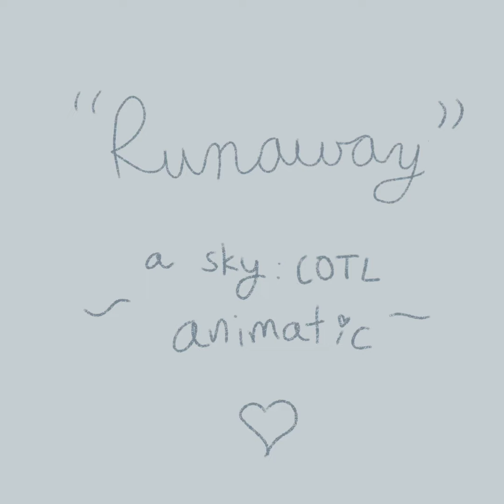Runaway • Sky COTL OC animatic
Lilly finds a new family.

(these are my OCs from the game Sky Children of the Light)